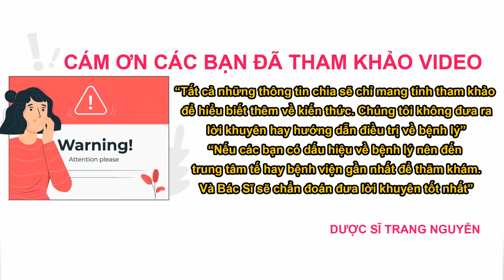Tác dụng của dầu mè và cách sử dụng dầu mè tốt nhất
Cùng dược sĩ Trang Nguyễn tìm hiểu về những công dụng tác dụng của dầu mè như thế nào đồi với sức khỏe và làm đẹp. Chia sẽ cách sử dụng dầu mè tốt nhất.

Nội Dung Video:

01 - Những tác dụng của dầu mè.

02 - Cách sử dụng dầu mè tốt nhất cho sức khỏe

Cám ơn các bạn đã quan tâm theo dõi video của Trang, đừng quên like share cho người thân của mình thông tin về tác dụng của dầu mè và cách sử dụng dầu mè tốt nhất nhé. Nhấn follow để nhận được nhiều video bổ ích sớm nhất từ Dược sĩ Nguyễn Thị Thùy Trang.